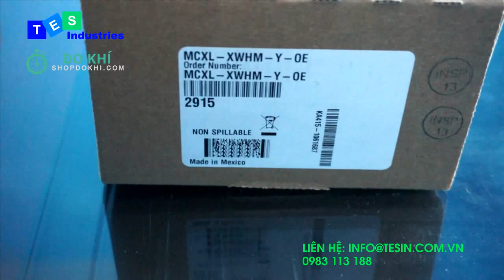BW GasAlert Micro Clip 2: Mở hộp máy đo dò phát hiện khí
Với thiết kế mỏng và gọn nhẹ, GasAlertMicroClip có thể được mang theo một cách dễ dàng, đồng thời GasAlertMicroClip còn cung cấp sự bảo vệ giá rẻ đối với các nguy cơ nguy hiểm của các khí độc hại trong khí quyển. Đối với các hoạt động tiêu chuẩn như đo các loại khí và với tính năng mà bạn có thể tính ở trên ( bảo vệ các nguy cơ từ độc hại trong khí quyển), bạn có thể chọn GasAlertMicroClip XL, còn nếu muốn thời gian làm việc của máy lâu hơn, đặc biệt là trong các điều kiện thời tiết lạnh giá, bạn hãy chọn GasAlertMicroClip XT. Cả hai loại máy đo khí cầm tay này mang đến sự nhận biết thích với IntelliFlashTM màu xanh và có thể chớp nháy. Với một nút thao tác đơn giản, giảm thiểu thời gian đào tạo và để những người công nhân tập chỉ tập trung vào công việc trong bàn tay. Modul tự động kiểm tra hiệu chuẩn MicroDock II và phần mềm Fleet Manager II tạo cho bạn sự đơn giản và hiệu quả trong việc quản lý các bản ghi, dữ liệu, quá trình hiệu chuẩn, kiểm tra.

TESIN VIỆT NAM
P.905, Nhà C6-Khối II, Mỹ Đình I, Hà Nội